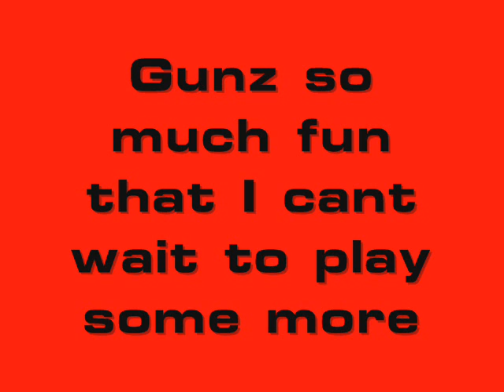Gunz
A vid of one the best games online by Gear Head